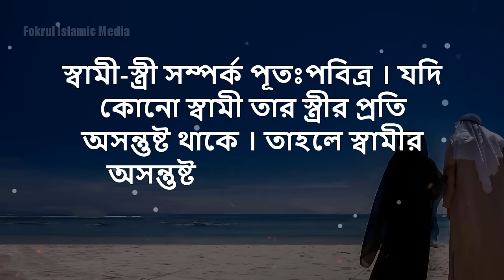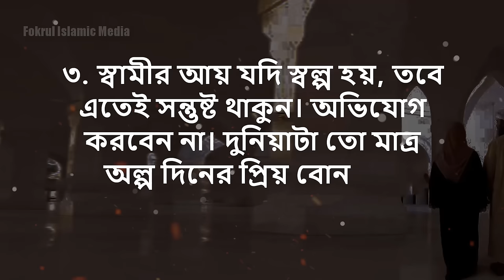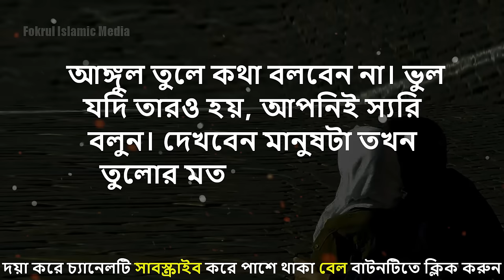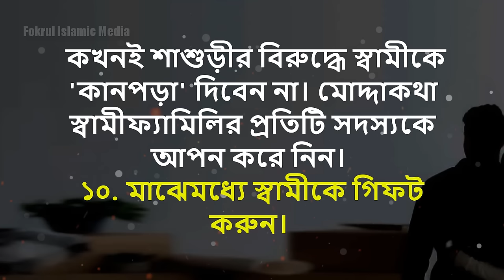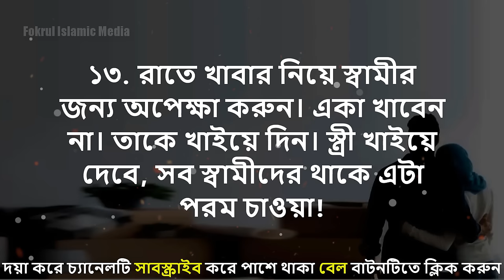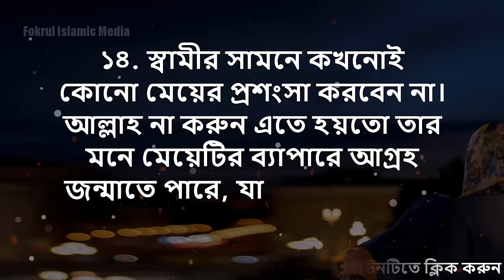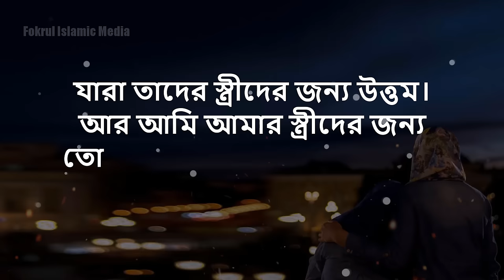স্বামীর মন জয় করার ১৫টি উপায়। শ্রেষ্ট স্ত্রী হতে ১৫টি কাজ করুন best husband and wife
স্বামীর মন জয় করার ১৫টি গোপন উপায়। শ্রেষ্ট স্ত্রী হতে ১৫টি কাজ করুন। স্বামী স্ত্রীর মধুর সম্পর্ক.
স্বামী-স্ত্রী সম্পর্ক পূতঃপবিত্র । যদি কোনো স্বামী তার স্ত্রীর প্রতি অসন্তুষ্ট থাকে । তাহলে স্বামীর অসন্তুষ্ট থাকার কারণে স্ত্রী জাহান্নামে যাবে। আজকের ভিডিওতে এমন ১৫টি কাজের কথা বলব যা করলে স্বামীর মন জয় করা যাবে এবং স্বামী স্ত্রীর প্রতি সন্তুষ্ট থাকবে এবং স্ত্রীর জান্নাতে যাওয়ার পথ সহজ হবে। তাই আজকের ভিডিওটি সকল মা বোন সহ সকলের জন্যই গুরুত্বপূর্ণ কারণ ভিডিও শেষে স্ত্রীর সাথে স্বামীর কিরকম আচরণ করা দরকার তাও আলোচনা করা হয়েছে। তাই অনুগ্রহ করে ভিডিওটি না টেনে শেষ পর্যন্ত দেখুন। প্রিয় দর্শক, চলুন জেনে নেই স্বামীর মন জয় করার কিছু উপায়—